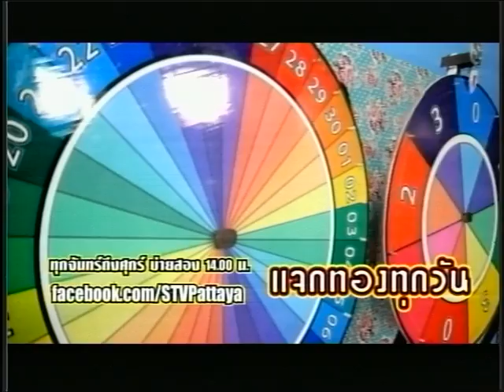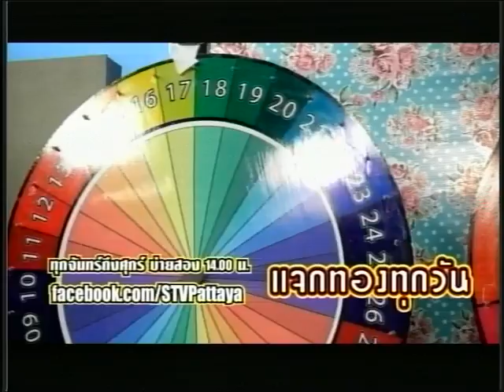ชุมชน GrandValleyPattaya